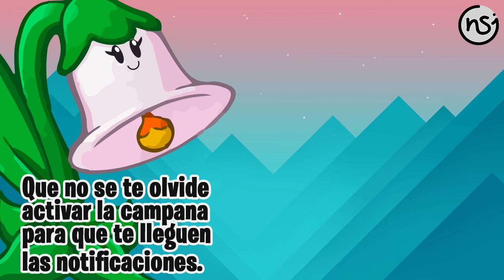Fiesta de Puzzles (09/01/19) | PvZ Heroes | Reto Diario